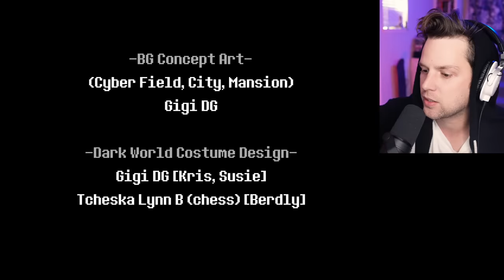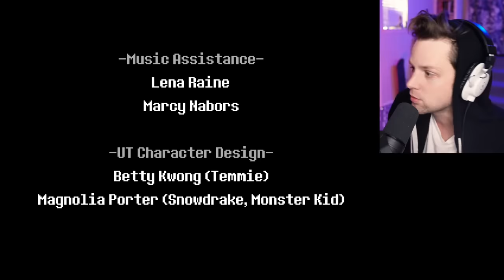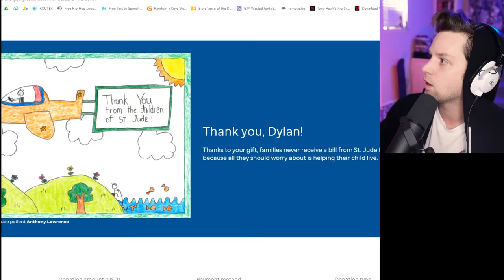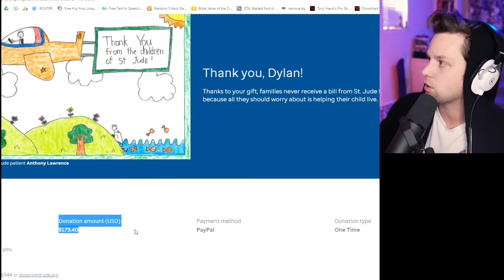finally seeing the ending of deltarune chapter 2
Deltarune Chapter 2 is out! This is Part 6.

Snapchat! YuBplays